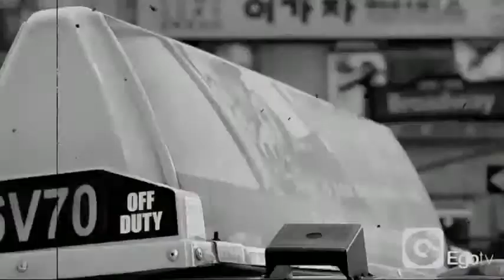Rico Bernasconi & Beenie Man ft Akon - Girls (Official Video)